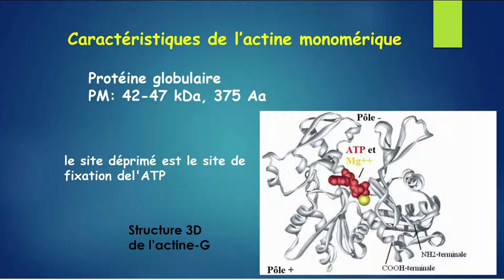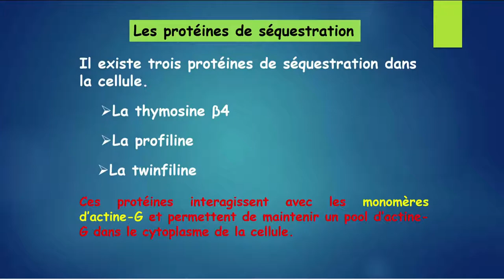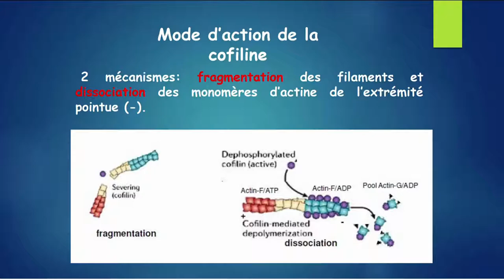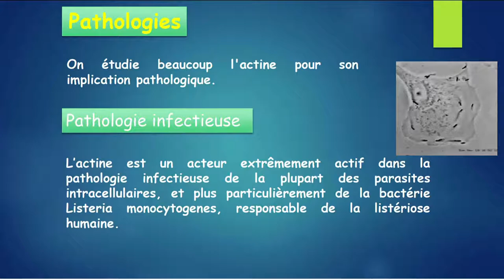Cours de Cytologie & Histologie : Dynamique du Cytosquelette d'Actine et Pathologie Associées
🔬 Explore the fascinating world of cytology and histology in my latest YouTube video! 📹 Join me as we delve into the dynamic realm of the actin cytoskeleton and its associated pathologies. 💡 Uncover the intricate dance of cellular structures and learn about the disorders linked to these essential components. 🧬 Don't miss out on this educational journey! 🚀